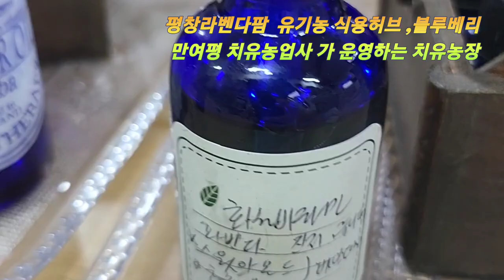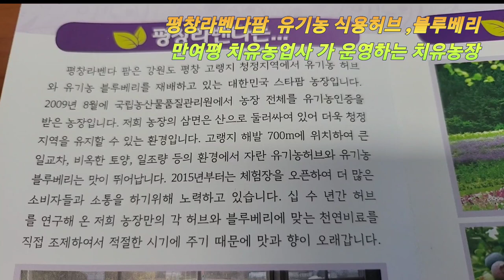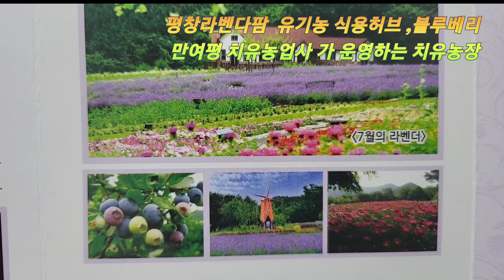평창치유농장 사회적농업 만여평의 유기농인증 허브와 유기농블루베리 평창라벤다팜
평창치유농장 사회적농업 만여평의 유기농인증 허브와 유기농블루베리
식용허브식초만들기 비네거만들기 아로마오일 만들기 아로마테라피